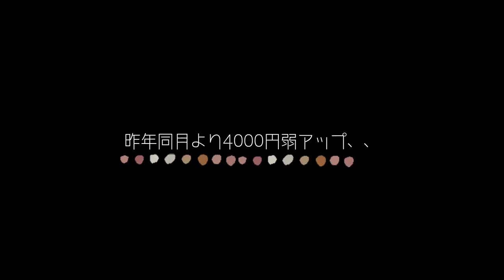5人家族の電気代。けふの日常。【miniature schnauzer 】 【 vlog 】 #456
我が家の電気代についてと、けふの肉球動画です(笑)